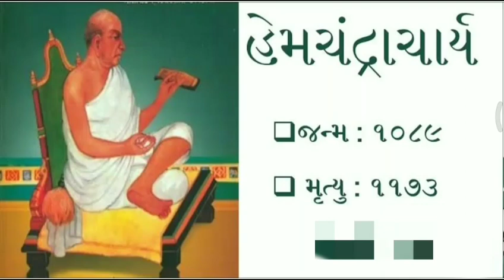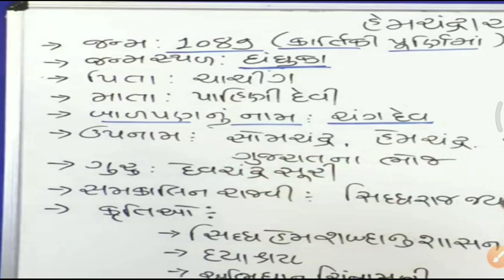Gujarat na sahityakar- hemachandrachary| Gk for binsachival,GPSC, police| by Kishan Rathod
નમસ્તે મિત્રો

રી આ ચેનલ માં રોજ ના કરંટ અફેર ના વિડીઓ મૂકવામાં આવે છે